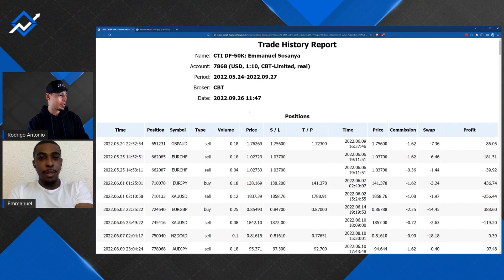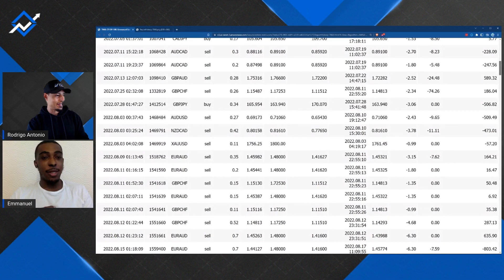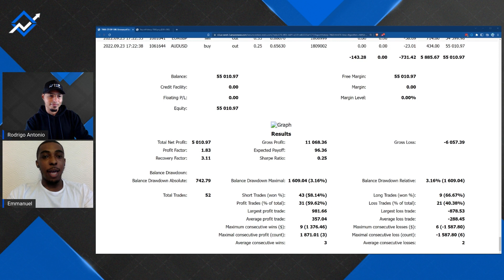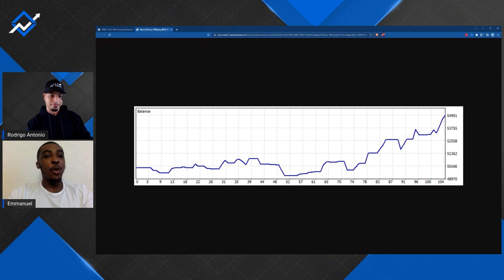£6290 Profit in 30 Minutes? CTI Funded Trader Reveals His Secret! | Ep.46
Emmanuel was once disqualified from a funded account, but he didn't let that stop him! In this video, he shares his inspiring comeback, passing two direct funding accounts and now managing $200K as a Funded Trader.

Learn how he turned failure into success and get insights into his disciplined approach, trading strategies, and running his trading business with multiple prop firms.

00:00 - Intro.
02:38 - Emmanuel's first Funded Account.
04:10 - Managing $200K with CTI.
04:24 - Trading as a Full-Time Income.
05:22 - How Emmanuel got his confidence back.
07:41 - How to develop your discipline.
09:32 - How to manage trading as a business.
12:06 - How Emmanuel overcame overtrading.
17:14 - Emmanuel trade statistics.
18:03 - Dealing with a losing streak.
21:40 - Balance Chart
23:33 - Advice for aspiring traders.
25:58 - Emmanuel's Experience with CTI
26:38 - ~$7,000 Payout.

🔥 Join our Weekly Live Stream every Monday at 12:30 PM UK Time on YouTube for more trading insights and strategies!